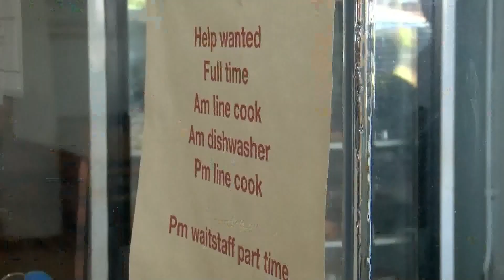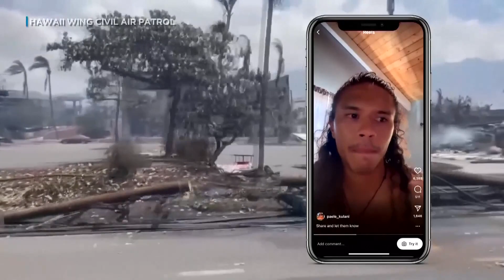Debate in Maui over tourism in the wake of deadly wildfires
There's a growing debate in Maui over tourism in the wake of deadly wildfires on the island. Eddie Dowd reports. (KHNL)